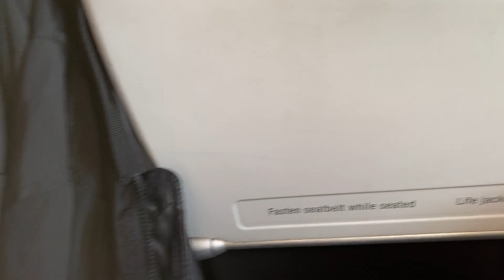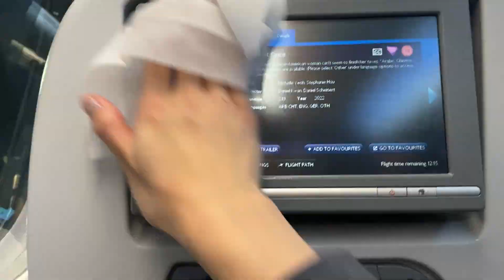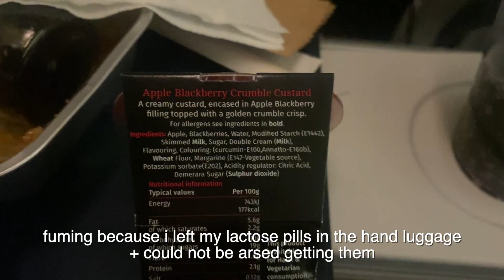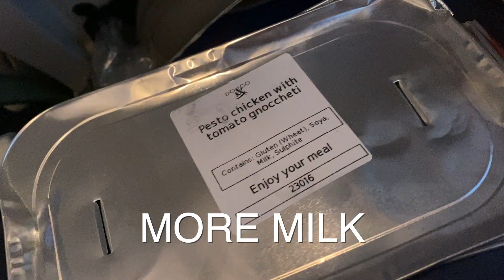DAY 1│HK VLOG 🇭🇰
Hi, hello and welcome to DAY 1 OF MY HONG KONG VLOG SERIES AHHH FINALLY IT IS OUT!!!😆👏😩

Soz for not uploading it sooner, as you can tell from my stories I have been so busy the past few days seeing friends and family who some I have not seen for months while others it has been over FOUR YEARS 😮 so I just haven't had the time but I will try my best to edit the rest when I'm at the airport/on the plane/most likely when I'm bored at home lmaoooooooo

Anyways lemme know any improvements I can make to my vlogs like do yous want a voiceover? longer vids? less text? change the pokemon town music? delete my channel?

:3